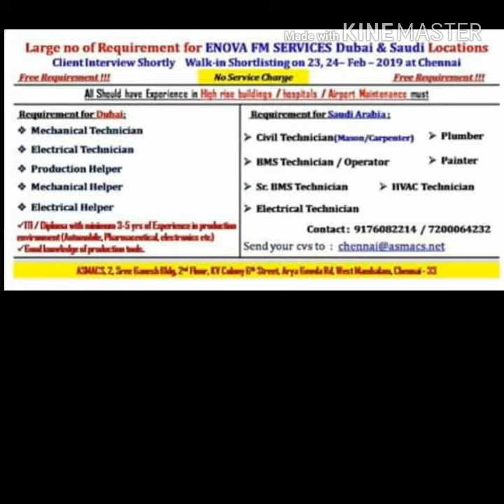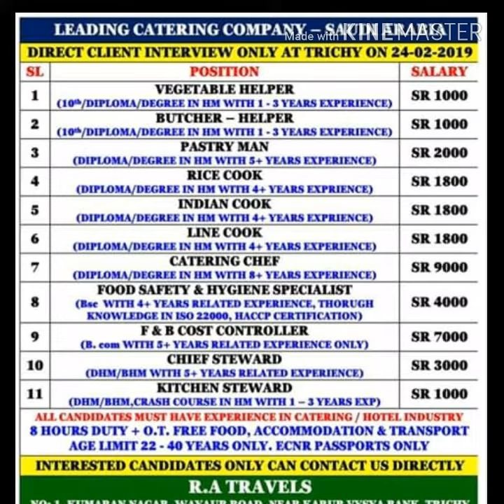Best gulf job for kazghsatan salary in dollars 675 to 1300$ hurry up final interview in progress.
SAUDI ARAB OMAN QATAR जाब for दुबई वोमान कतार सउदी अरब

ascent jobs
epaper jobs
epapertimes
job epaper

timesofindia accent
job ascent
ascent paper
epaper times
times of india wednesday ascent
e timesofindia
epaper. timesofindia
epaper ascent
times asscent
times acent
toi job
times jobs india
jobs ascent
times of india careers
times ascent delhi epaper
times of india ascent on wednesday
my times ascent
e paper times ascent
time ascent today
jobs at times of india
today ascent times of india
epapaer toi
epaper for times of india
times of india epaer
epapertimesof india
time ascent
epaper times of india ascent today
acent times of india
time of india ascent today
timesofindia
jobs in epaper
times of india today ascent
times of india asscent
toi e paper
times ascent epaper today
ascent epaper times of india
times of india epapar
ascent times jobs
times of india ascent epaper delhi
e times ascent
my ascent epaper
times ascent epaper
the times ascent epaper
timesofindia epaper
times of india epaper ascent
e toi epaper
times of india epaper wednesday
wednesday times of india ascent epaper
times of india epapeer
epaper toi delhi
times ascent job
jobs in times of india